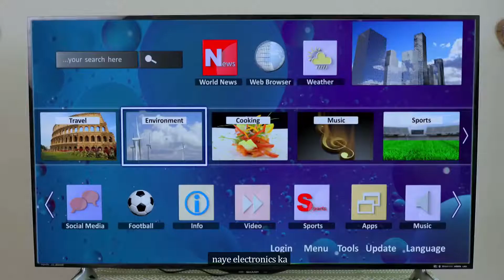TV ka Shubh Swagat Reliance Digital Ganesh Chaturthi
KURUSH DEBOO - SOLO TVC - RELIANCE DIGITAL